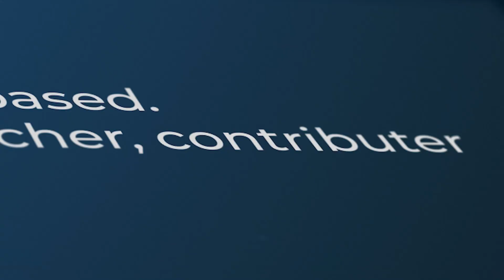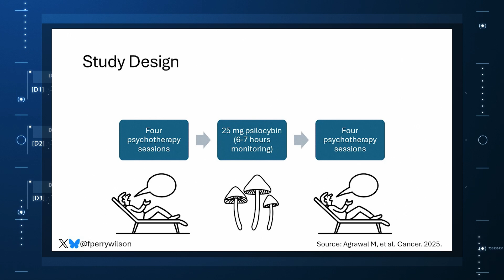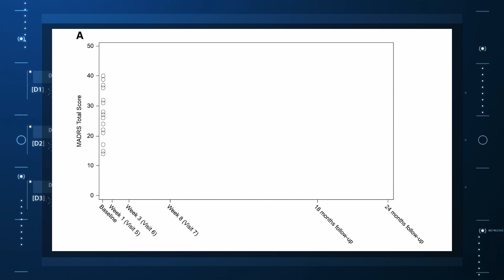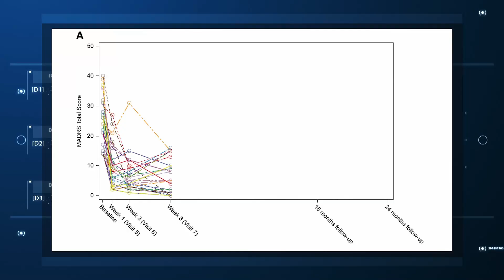How One Dose of Psilocybin Treats Depression | Impact Factor | Medscape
Can a single dose of a psychedelic drug provide long-lasting relief from depression? 🧠 In this episode, we dive into a groundbreaking study on the therapeutic potential of psilocybin, the psychoactive compound found in certain mushrooms. We explore the data behind how this substance may act as a "reset button" for the brain's ingrained pathways.

Join us as we analyze the results of a two-year study on patients with cancer and depression. Discover how a single dose of psilocybin, combined with psychotherapy, led to significant and sustained improvements in both depression and anxiety scores. We'll also examine the concept of psychoplastogens and the biological mechanisms that might be responsible for these remarkable changes. This video provides a professional look at the emerging field of psychedelic medicine and its potential to reshape mental health treatment.

00:00 - The Problem with Mental Health
01:25 - A Study on Psilocybin and Depression
03:07 - Examining the Results: Depression Scores
04:29 - Examining the Results: Anxiety Scores
05:15 - How Psilocybin Affects the Brain
06:01 - Introducing "Psychoplastogens"
06:33 - The Role of Psychotherapy
07:05 - Final Thoughts on Psychedelic Therapy